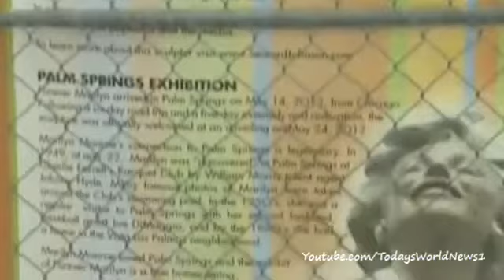Marilyn Monroe body parts surprise tourists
A giant statue of the iconic movie star Marilyn Monroe has been dismantled in Palm Springs, California.

The 26-foot-tall sculpture will be moved to New Jersey to be part of an exhibit honouring the artist who created it, Seward Johnson.

Ed Ram reports.